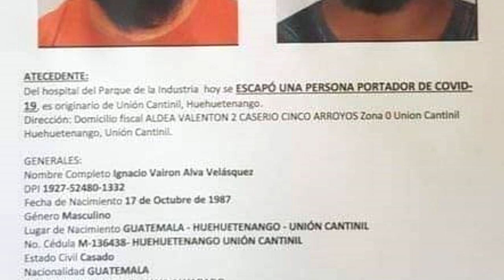PACIENTES POSITIVOS PARA COVID-19 SE FUGAN DEL HOSPITAL TEMPORAL DEL PARQUE DE LA INDUSTRIA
Secretario de Comunicación Social de la Presidencia, Carlos Sandoval, confirma que dos personas positivas de COVID-19 se escaparon del hospital temporal instalado en Parque de la Industria, una de ellas ya fue capturada.